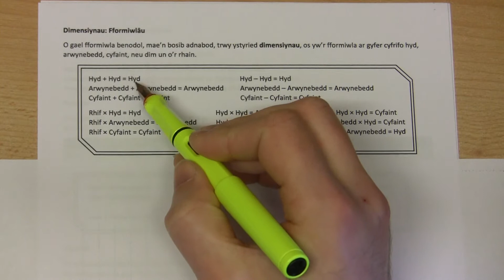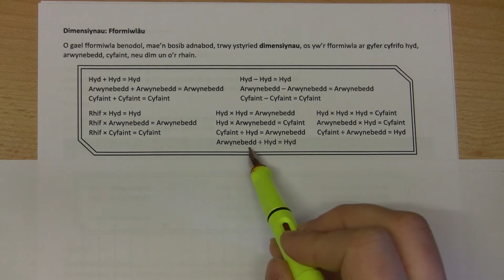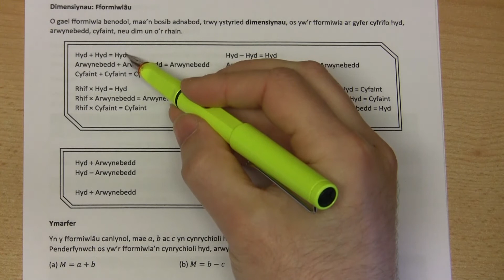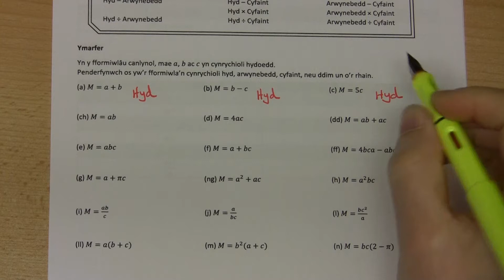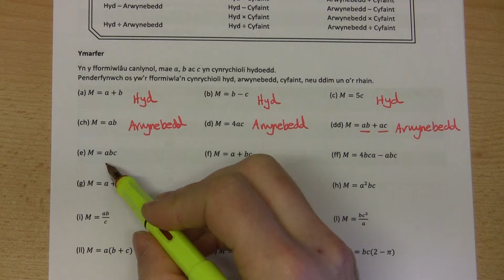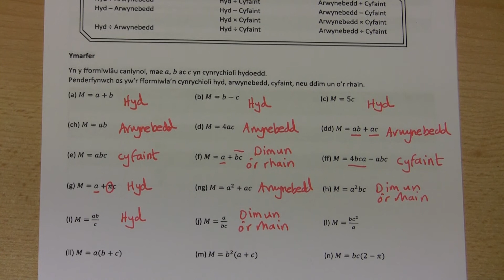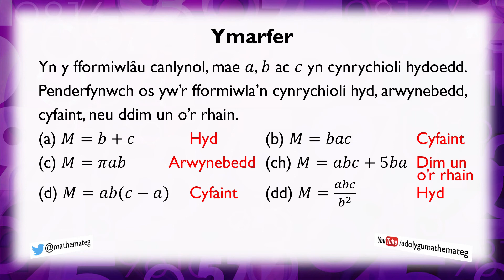[329 Rh/C] Dimensiynau: Fformiwlâu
Sut ydych yn adnabod, trwy ystyried dimensiynau, os yw fformiwla benodol ar gyfer cyfrifo hyd, arwynebedd, cyfaint, neu ddim un o'r rhain?